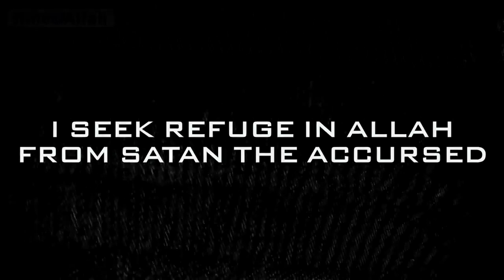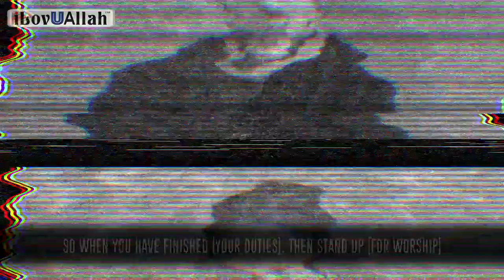Indeed, With Hardship Will Come Ease | Beautiful Quran